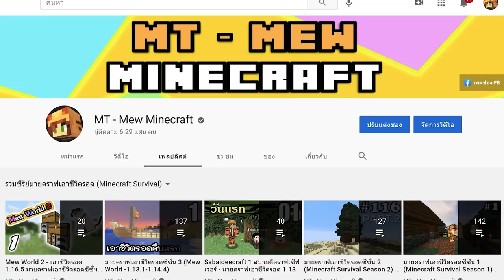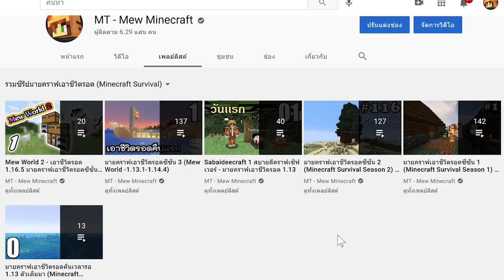EP.จบ เลิกเล่นมายคราฟเอาชีวิตรอดหมิวเวิลด์ - มายคราฟเอาชีวิตรอด 1.16.5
อยากหาอะไรที่มันท้าทาย เริ่มต้นใหม่ด้วยซีรีย์มายคราฟฮาร์ดคอร์
หมิวเวิลด์ (Mew World) เป็นการเล่นมายคราฟเอาชีวิตรอดในเเบบปกติ ไม่ใช้มอด ไม่ใช้ดาต้าเเพ็ค นี่คือมายคราฟเเบบคลาสสิคดั้งเดิม! เล่นโดยผู้หญิงเพียงคนเดียว เป้าหมายคือ การไปให้ถึง 500 EP พร้อมๆกับพัฒนาโลกมายคราฟไปด้วย มี 2 สิ่งที่อนุญาต ใน Mew Wolrd คือ 1) Spectator mode หรือโหมดถ่ายภาพมุมสูง เพื่อใช้ถ่ายเมื่อสร้างของใหญ่ๆ เเละ 2) OptiFine เพื่อให้เกมส์มายคราฟลื่นขึ้น เเละสามารถซูมได้
ยินดีต้อนรับเข้าสู่มายคราฟเอาชีวิตรอดในโลกของหมิว MT- Mew Minecraft
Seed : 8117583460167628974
เเจกเเมพ Mew World จบ เวอร์ชั่น 1.16.5
My PC specs :
OS : Windows 10
Processor : Intel Core i7-8700  CPU @ 3.20 GHz 3.19 GHz
Memory (RAM) : 16 GB DDR4
Graphics Card : NVIDIA GeForce GTX 1080 8GB DDR5X
System type : 64-bit